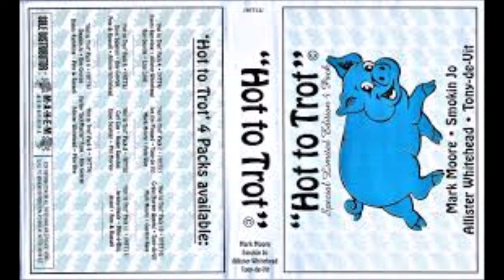Hot To Trot Smokin Jo